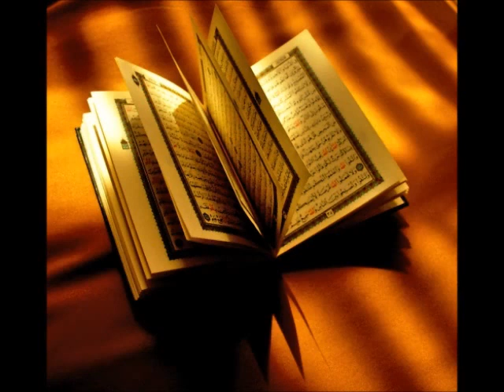سورة النساء ياسر الدوسري